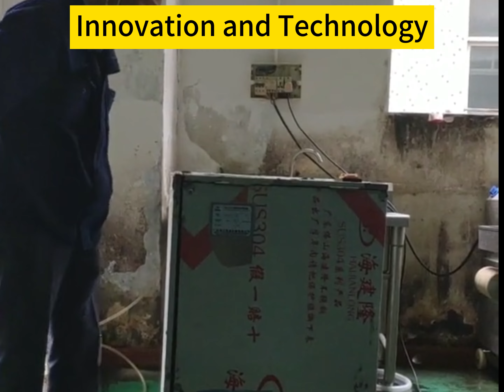The open belly fish killing machine can easily solve the problem of fish processing!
Innovation and Technology! The open belly fish killing machine can easily solve the problem of fish processing!
Introduction: This descaling and killing fish machine adopts innovative technology and is easy to operate. It can quickly open, descale and kill fish, effectively solving the problem of fish processing. Make your fish processing process easier and more efficient, saving time and energy!
Fish Processing - Full solution for fish processing factory